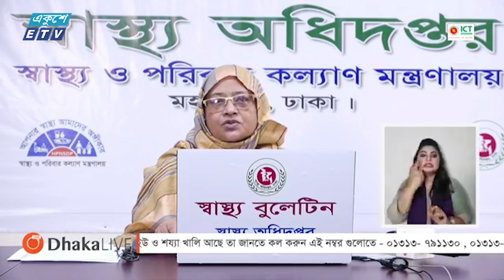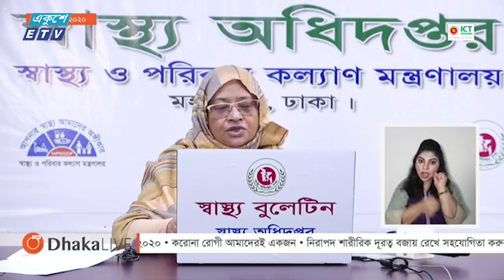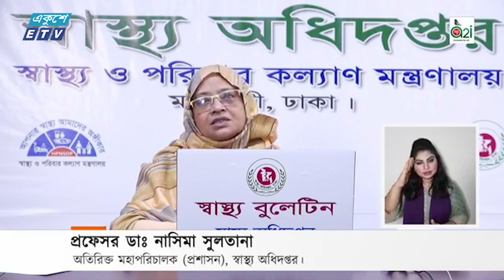করোনা আপডেট | ১৮ জুলাই ২০২০ | Ekushey ETV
করোনাভাইরাসে (কোভিড-১৯) আক্রান্ত হয়ে দেশে গত ২৪ ঘণ্টায় আরও ৩৪ জনের মৃত্যু হয়েছে। এ নিয়ে ভাইরাসটিতে মৃতের সংখ্যা দাঁড়াল দুই হাজার ৫৮১ জন। একই সময়ে আরও দুই হাজার ৭০৯ জনের দেহে মিলেছে এ ভাইরাস। ফলে মোট করোনা রোগীর সংখ্যা দাঁড়াল দুই লাখ দুই হাজার ৬৬ জনে।

২০০০ সালের ১৪ই এপ্রিল এটি সম্প্রচার কার্যক্রম শুরু করে। টিভি চ্যানেলটির খবরে নতুনত্ব ও অভিনবত্ব থাকার কারণে দর্শকদের কাছে বিপুল জনপ্রিয়তা লাভ করে। দেশ বিদেশের সর্বশেষ খবর, নাটক, সিনেমা, ডকুমেন্টারিসহ নানা খবর ও বিনোদনমূলক অনুষ্ঠান প্রচারিত হয় একুশে টেলিভিশনে।